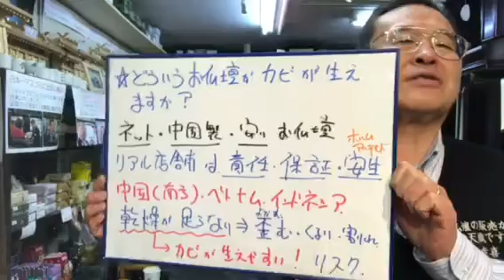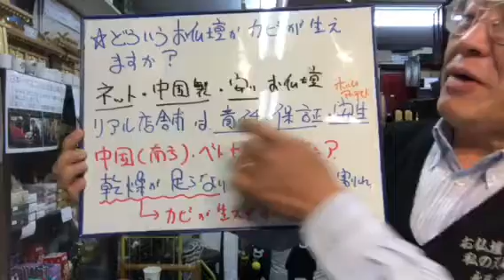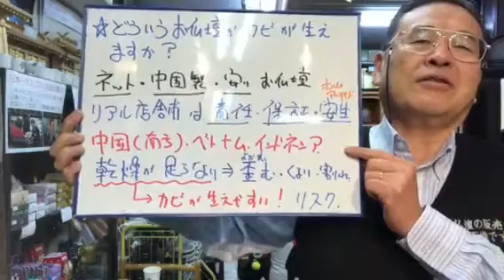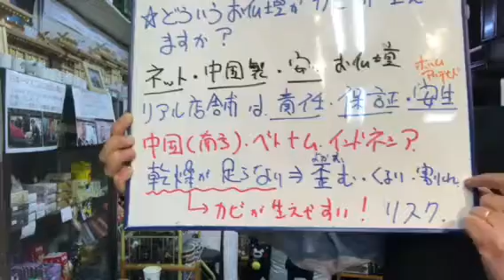中国製仏壇 安い ネット購入 カビ生える 熊本 仏壇店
ネットで購入された安いお仏壇は、割れやカビなどのトラブル多いですね*\(^o^)/*
8月は、夜8時まで営業*\(^o^)/*
24時間受付どうぞお電話ください！